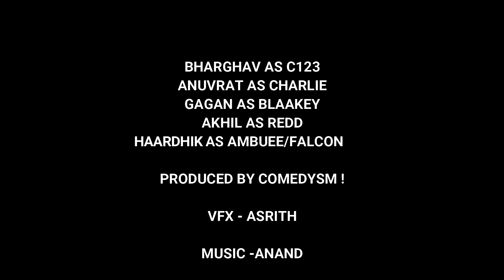Crypton - 2 |Full Movie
Hi all,
Hope you are staying safe

So here is our second part of our successful comedy thriller CRYPTON

CRYPTON - 2

Cast
BHARGHAV
AKHIL
GAGAN
HAARDHIK

VFX AND MODELLING - ASRITH

PRODUCED BY COMEDYSM !

STORY - SCREENPLAY - DIRECTION : Asrith Anand Sarma

©Comedysm! 2022